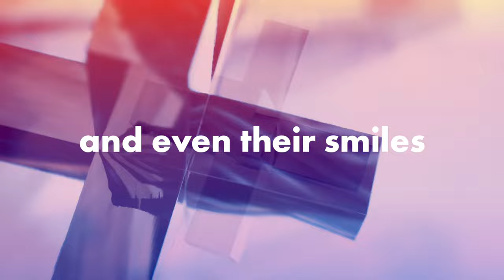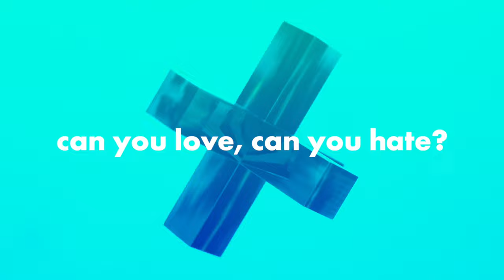TIM BOWNESS - Always The Stranger (LYRIC VIDEO)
Taken from the album 'Butterfly Mind'.